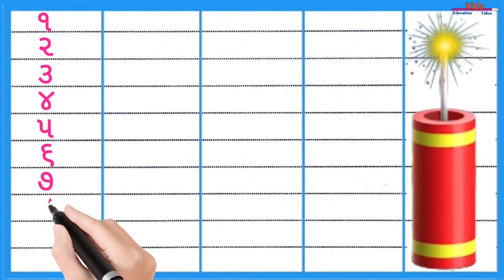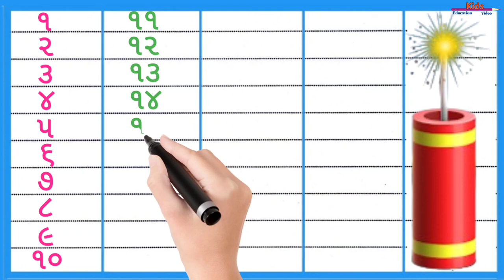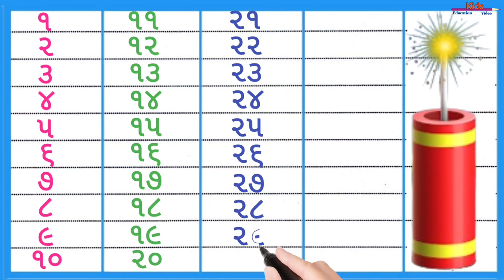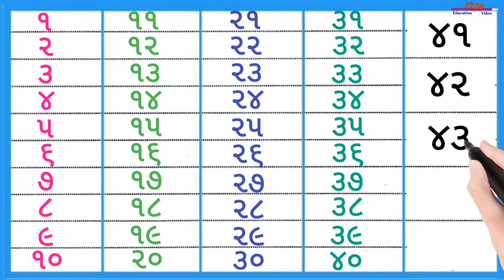Gujarati ekda 1 to 45, Learn How to Count 1 to 100, એકડા, गिनती, એકડી, ekda, Number blocks, P-438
Gujarati ekda 1 to 45, Learn How to Count 1 to 100, એકડા, गिनती, એકડી, 123, ekda, Number blocks, P-438

Learn How to Count 1 to 100, Counting numbers 1 to 100, One to Hundred Counting, गिनती, એકડી, gujarati ekda, ekda, 123

Baby Taku's World -1 to 100 Number, Exercise Song

Number blocks 1 to 100, One Hundred, ABC Blocks Tall, Kids TV ABC

Number blocks 1 to 100 with windmill,

Counting by Ones, Counting Songs,

Number blocks 0-100 learning counting1-100 but use numberblocks toysMathLink Cubes counting 0-100

Numbers Song 1 - 100 | Counting by 1 to 100,

Ginti 1 se 100 tak | ginti | counting 1 to 100 | ginti pahada | 123 numbers one two three | गिनती

Hindi Counting | Counting 1 to 100 | Ginti 123 ek do teen | 1 se 100 tak ginti | 100 तक गिनती

Counting 1 to 100 | Learn Counting | 123 Counting | Counting Number | Learn 123| 1 se 100 tak ginti

One two three, One two three counting for kids, Learn 123 counting, One two three Number song, Colour for toddlers

Your query:

123 એકડા
૧૨૩૪ ગુજરાતી
વન ટુ શ્રી વાળા એકડા
વન ટુ ના એકડા
વન ટુ થ્રી એકડા
પહેલા ધોરણના એકડા
એક થી દસ એકડા
એકડા
એકડો
એકડા ગુજરાતી
એકલો પણ એકડો
એકડા આપો
એકડે એક બગડે બે
એકડા બોલવાના
એકડા એક થી સો
એકડા વાળો
ગુજરાતી એકડા
એકલો
1234 number
1234 number song
1234 numbers learning
1234 number name
1234 number drawing
1234 number blocks
1234 number meaning
1234 numbers counting